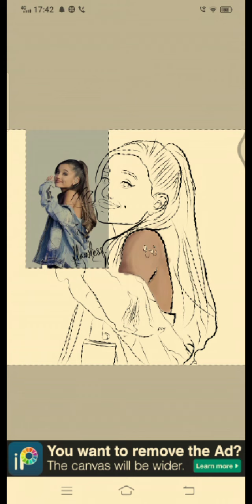Ariana Grande Digital Art| Ibis Paint x|Niha's WonderArt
Hey Guys! This is my first successful digital Art Of Ariana Grande.